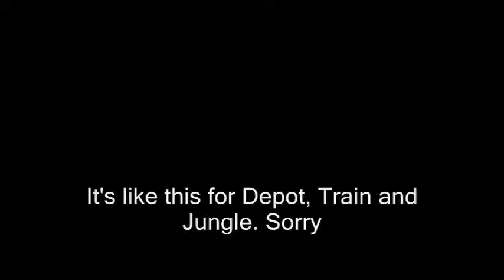Let's play Goldeneye part 6 (00 Agent)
The levels are getting harder! :O